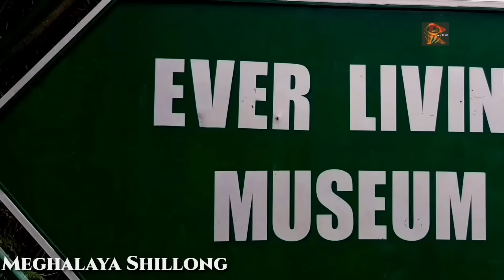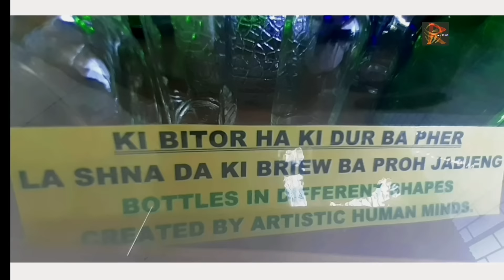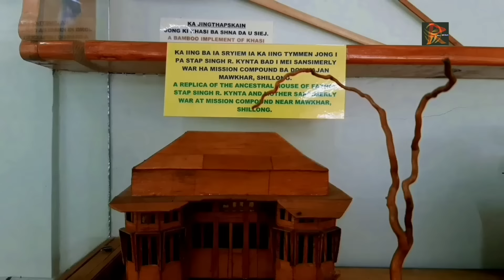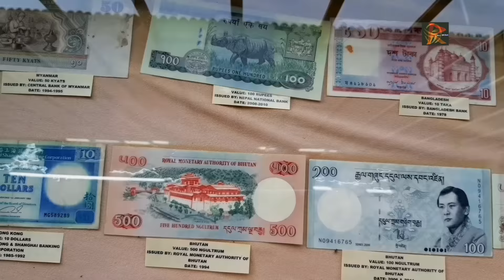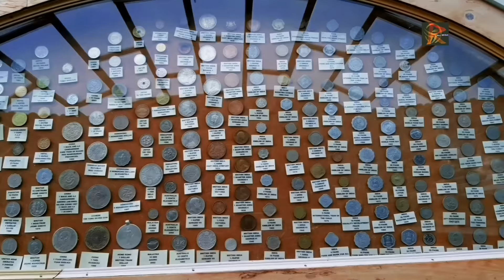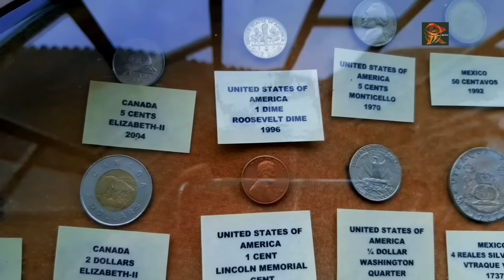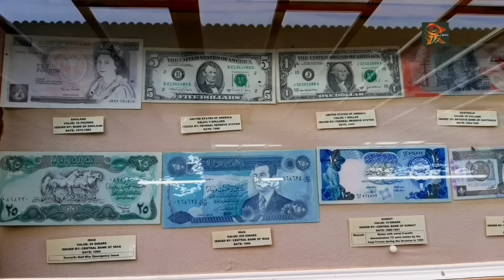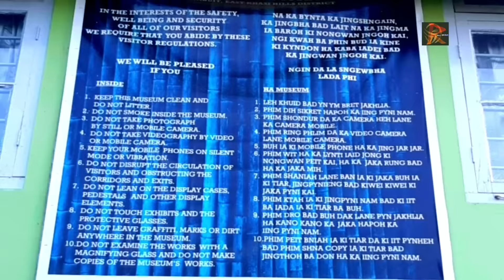MEGHALAYA SHILLONG EVER LIVING MUSEUM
Ever Living Museum
Mawshbuit-Sweet Falls Road, East Khasi Hills District, Mawshbuit, Meghalaya 793007
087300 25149